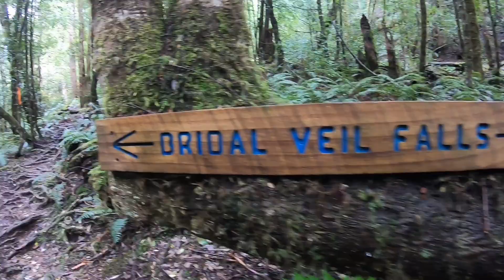Falls At Lymonthyme lodge - Cradle mountain - Tasmania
A short walk from the lodge into the ancient forrest with these two waterfalls. Cradle Mountain - Tasmania

Featuring Sim Sala Bim by Fleet Foxes